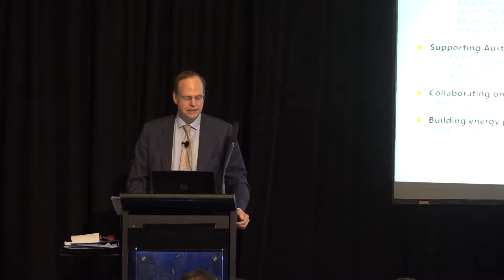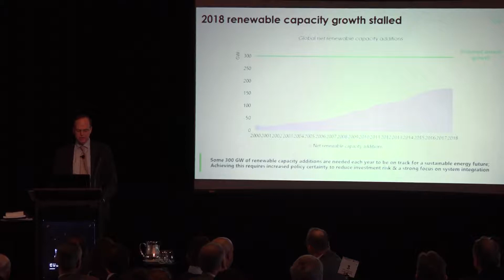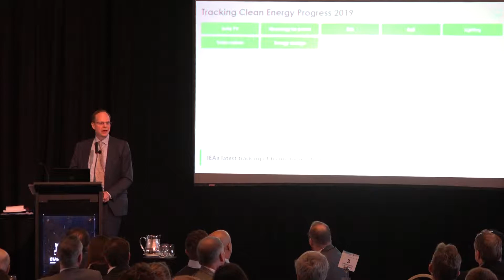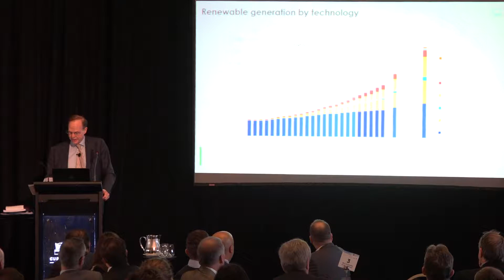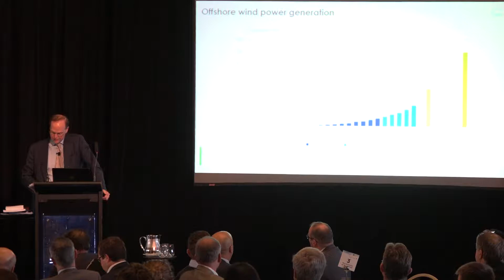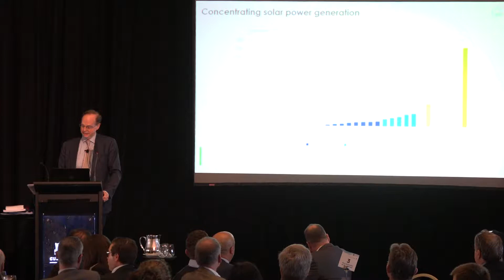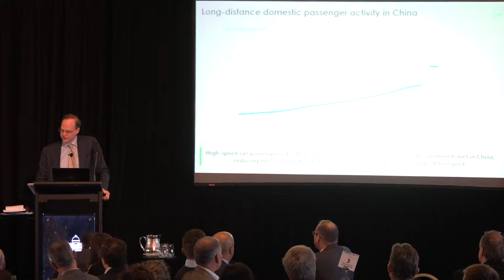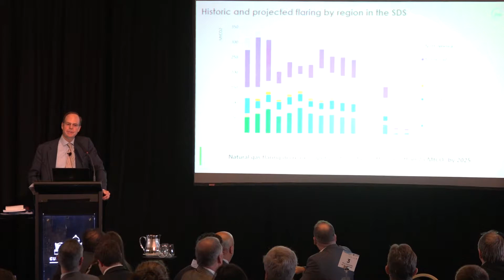Energy Exchange Seminar, 28 May 2018 (Mr Paul Simons)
UQ Audio Visual apologises for the poor sound quality on this occasion